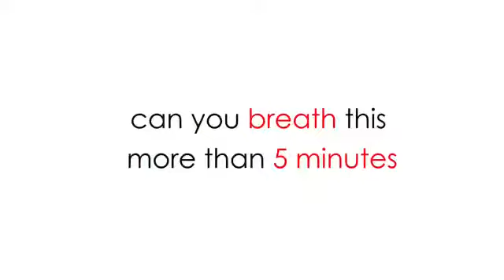Starlight awareness video